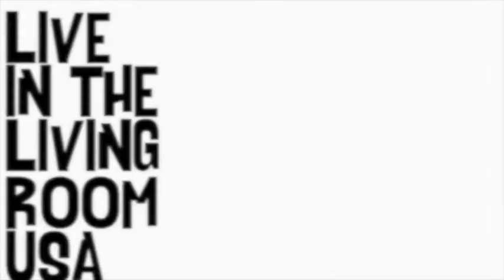Alexander Forsythe - Don't Think Twice, It's Alright (Bob Dylan cover): Live In The Living Room USA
Alexander Forsythe performs his cover of 'Don't Think Twice, It's Alright' by Bob Dylan live from his attic over in Maine. and show him some social media love.